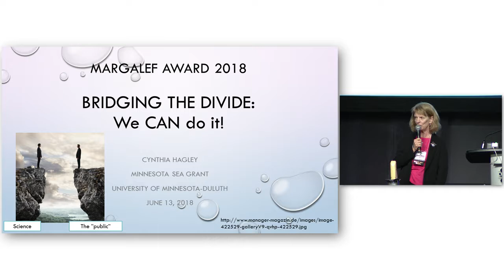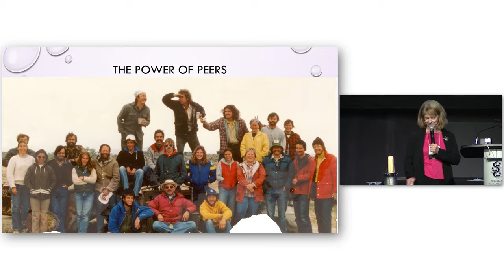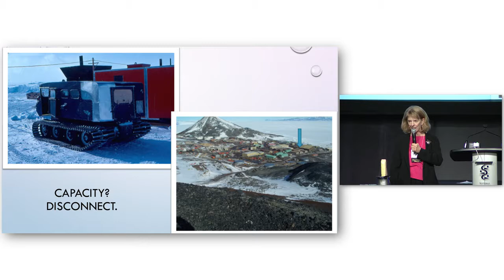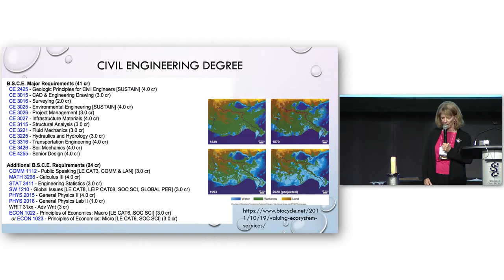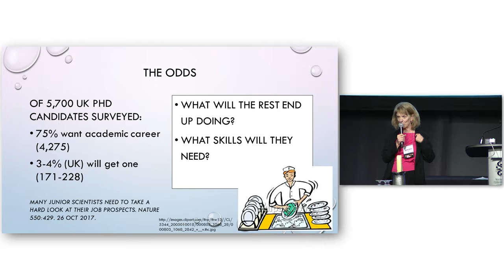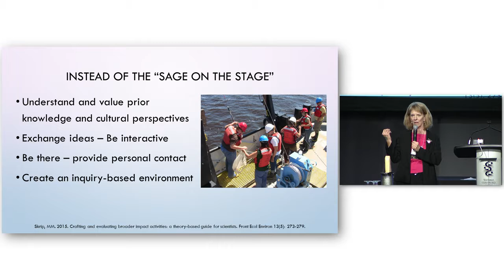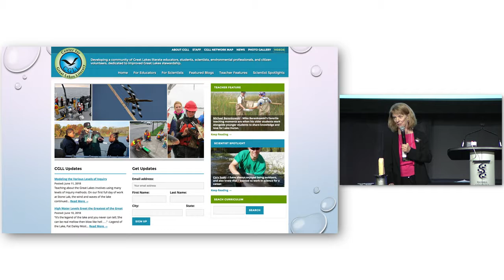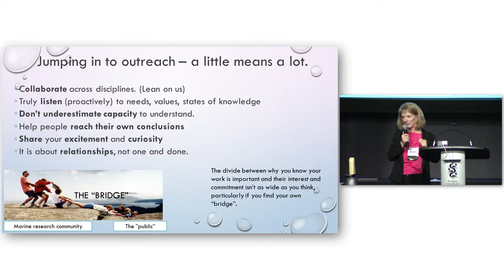2018 Ramón Margalef Award to Cynthia Hagley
The Ramón Margalef Award for Excellence in Education honors excellence in teaching and mentoring in the fields of limnology and oceanography. The 2018 award goes to Cynthia Hagley. She is recognized for her vision and success at developing career-long relationships among scientists and educators, for impacting thousands of students, and for making environmental and aquatic data understandable to non-specialists.